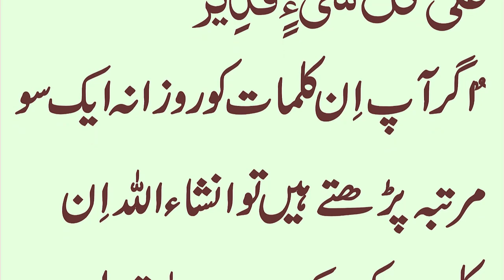Zindagi Khushi se gujarna chahte Hain to yah 4 duaaen padhen | Islam Ghar